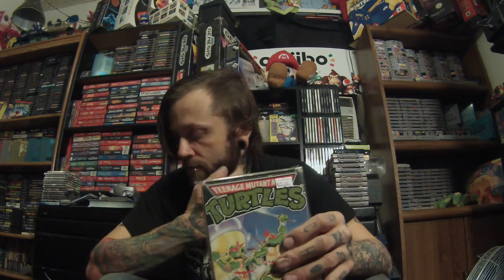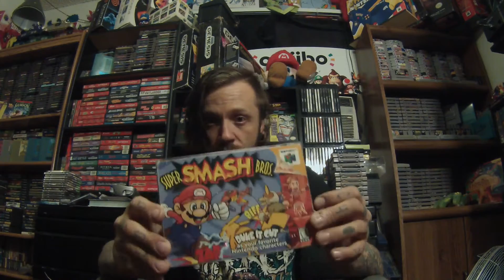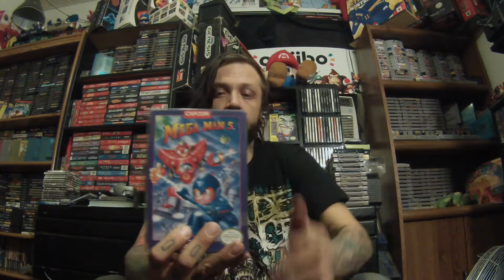Socal Retro Gaming Expo: Heavy hitter extravaganza!!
Saturday 1/30/16 the first retro gaming expo in southern California, i had a blast, met some great people, hung out with friends and scored some great games, cant wait until next year